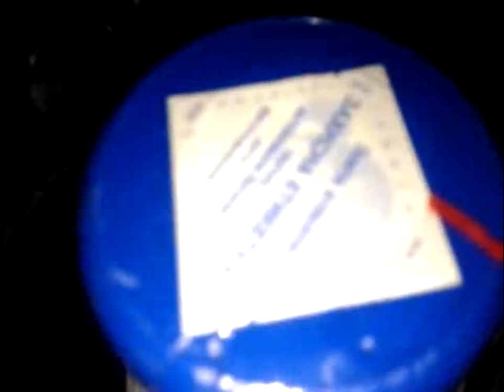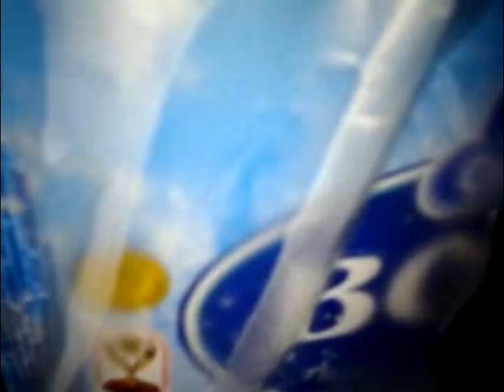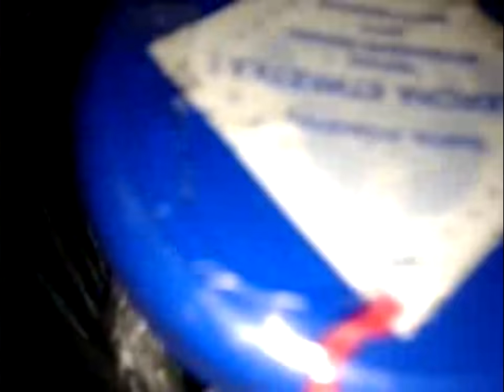ПОДПИСЫВАЙСЯ! УЛУЧШИ СВОЮ ЖИЗНЬ ВМЕСТЕ С ВОДОЙ СЕБЕК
Digital Max Cinema Present. УЛУЧШИ СВОЮ ЖИЗНЬ ВМЕСТЕ С ВОДОЙ СЕБЕК
ТОЛЬКО Харьков, ДЛЯ АКТИВНЫХ ЛЮДЕЙ, ДЛЯ ЦЕНИТЕЛЕЙ СВОЕГО ВРЕМЕНИ, ПРЕДПРИНИМАТЕЛЕЙ, СОБСТВЕННИКОВ БИЗНЕСА, ДЛЯ ЛЮДЕЙ ЗАНЯТЫХ СВОИМ ЛЮБИМЫМ ДЕЛОМ :)
и просто ДЛЯ ЖИТЕЛЯ ХАРЬКОВА - ВАЖНАЯ ИНФОРМАЦИЯ :
Привет Харьковчанин! Как ТВОИ ДЕЛА? Сегодня я заходил в супер маркеты: КЛАСС, РОСТ, ДИГМУ, Чудо Маркет и видел там на прилавке продукцию ТМ "Себек". Моя рекомендация, если сомневаешься в качестве нашей продукции, зайди, купи себе и детям, например напиток "БУРАТИНО" и вкусив, закажи себе домой и в офис бесплатную доставку воды, звони на:
Наш Сервис Как Рыба В Воде Среди Мирской Суеты!
ТМ "Себек" ПП Чугуевского Завода на рынке с 2003 года и безалкогольные напитки можно купить почти в любом продуктовом магазине в ёмкостях: от 0.5 до 7 литров. Кстати есть машины-цистерны...
Наш сервис доставляет воду в ёмкостях по 19.5 литров
График доставки воды по Харькову:
Каждые понедельник, четверг - Салтовка и прилегающие районы
Каждые вторник, пятница - ХТЗ и Новые Дома и прилегающие районы
Каждые среда, суббота - Центр, Холодная Гора, Алексеевка и Павлово Поле и прилегающие районы
ПРАЙС НА ПОЛНЫЙ КОМПЛЕКТ УСЛУГ ПО ДОСТАВКЕ КАЧЕСТВЕННОЙ ВОДЫ ЗА УМЕРЕННУЮ ЦЕНУ:
1-2 бут по 42 грн/бут
3-4 бут по 37 грн/бут
5-6 бут по 35 грн/бут
7-8 бут по 33 грн/бут
от 8 бут — договорная (в зависимости от объёма)
ТЫ ОЩУЩАЕШЬ? ЭКОНОМИЯ ЗНАЧИТЕЛЬНАЯ ;)
Так же есть ЭКСПРЕСС доставка СЕГОДНЯ НА СЕГОДНЯ - заказ минимум 3 бут
Ты должен выбрать нас, потому что:
1.Наша СУПЕР БЫСТРАЯ ДОСТАВКА ВНЕ КОНКУРЕНЦИИ!!!
2.Мы заботимся о ТВОЁМ здоровье :)
3.Мы экономим ТВОЁ ВРЕМЯ ;) САМОЕ ЦЕННОЕ - ЭТО ВРЕМЯ!!!
Мы на FACEBOOK я рассказываю о полезностях воды ТМ Себек
Мы на OLX здесь можно заказать доставку воды
Мы на YOUTUBE видео и фото ролики
Мы на besplatka здесь можно заказать доставку воды
ТАК ЖЕ ЕСТЬ УСЛУГА: ОБРАТНЫЙ ЗВОНОК!!! БЕСПЛАТНО!
p.s.
Если твой офис невелик, несколько сотрудников (расход воды 1 бутыль на 19 литров в неделю) и ты хочешь сэкономить, то есть выход!
Твой офис должен находится в огромном бизнес центре, где много таких же маленьких офисов, можно и в НЕ огромном, хотя бы от 8 офисов и до бесконечности ;)